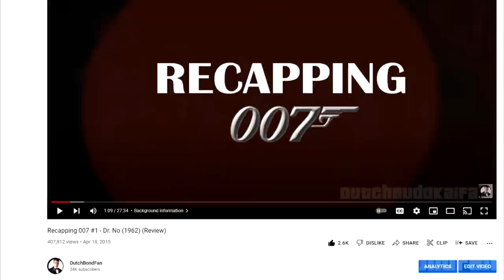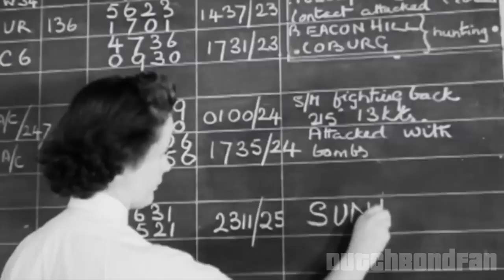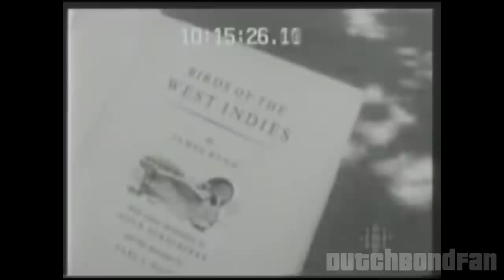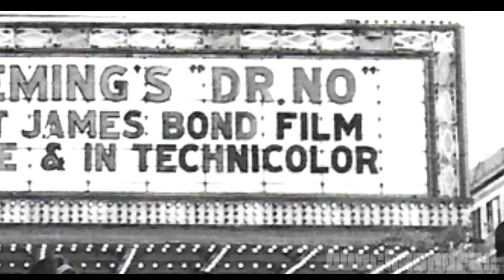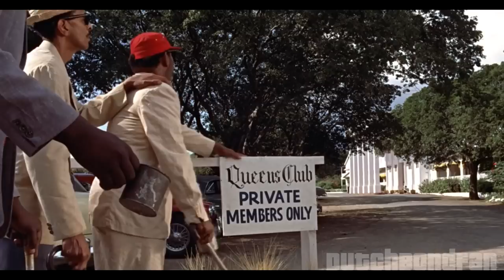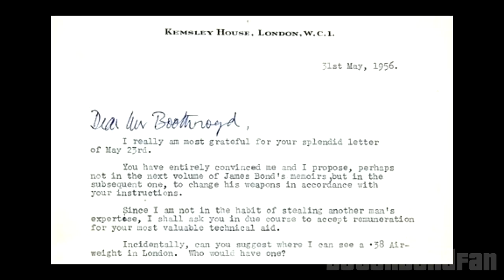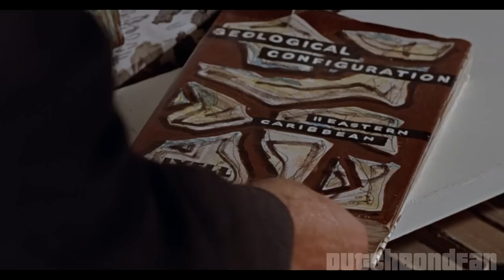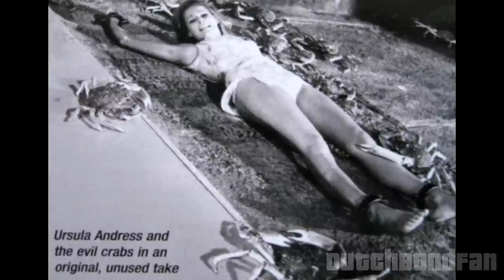🆕️Recapping 007 - Dr. No (1962) Indepth Review | Does the first Bond film still hold up?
A fully revised version (from scratch) of my first Recapping 007 Review on Dr. No. The original episode suddenly got blocked after 7 years. So, here's my retaliation. Enjoy!

00:00 Introduction
01:52 Background Information
08:20 Scene by Scene Analysis
38:27 Movie Verdict